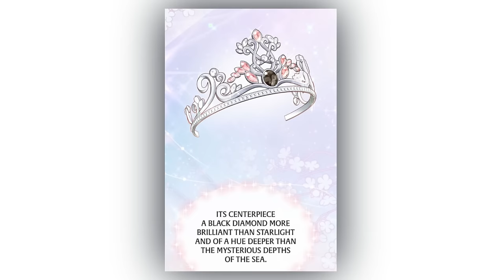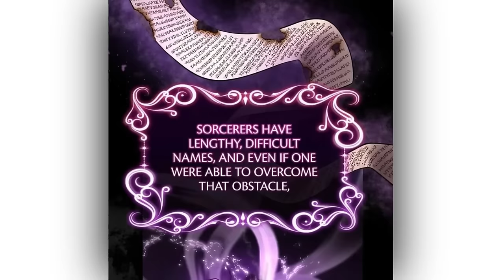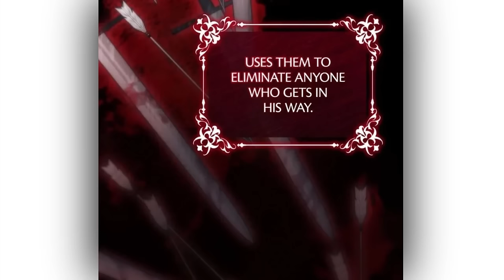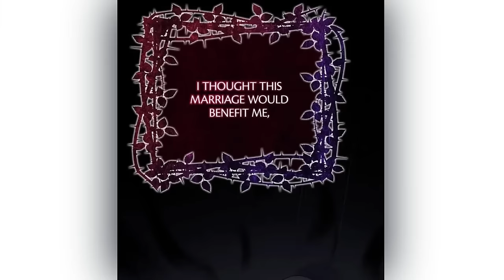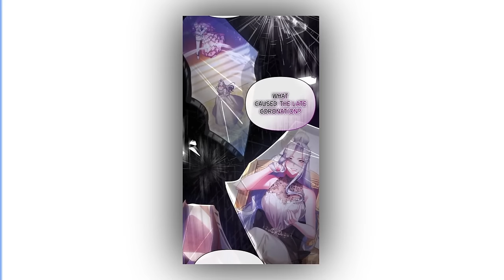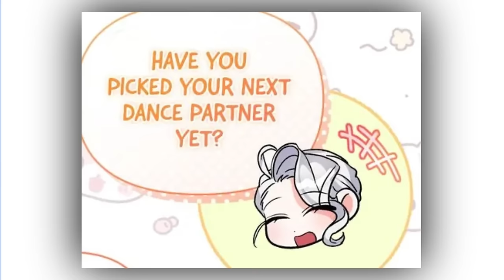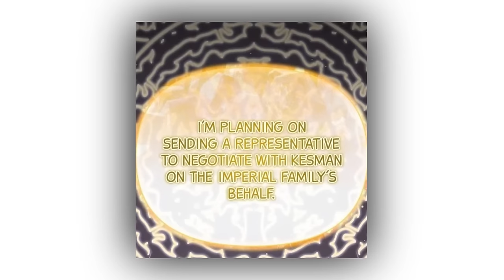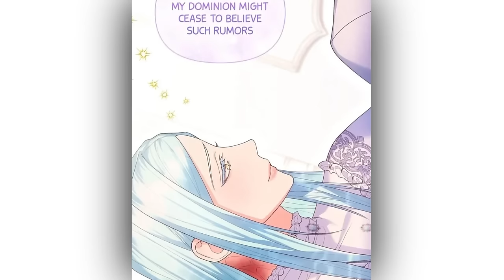(1,2,3,4)"Crowning Ambitions: The Royal Rift - A Tale of Divorce and Destiny" | The Manhwa World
Tittle : I Want to Become the Emperor, so I Need a Divorce...

Born as an imperial princess, Arnoah was forced to marry the pathetic young king of a small neighboring kingdom. Her older brother became the emperor, so what was she supposed to do? And due to the laws of inheritance, even if her older brother and younger brother were to die, she would still not inherit the throne - rather, her good-for-nothing cheater of a husband would!! Any title she inherits would be vested in her husband in accordance to their marriage contract... that is, until he decides to divorce her because his mistress wants to be the official queen.

“I need to get divorced and become the emperor.” Her now official ex-husband still doesn't seem to get it, so she decided to finally tell him everything she always wanted to say to his face. When he realized the truth, it was already too late. She spoke to her ex-husband who had his mouth agape. “I told you to keep your head straight. Didn’t you hear me?”

manhua
manhwa
manga
donghua
MANHWA
MANHUA
DONGHUA
webcomic
anime
summary